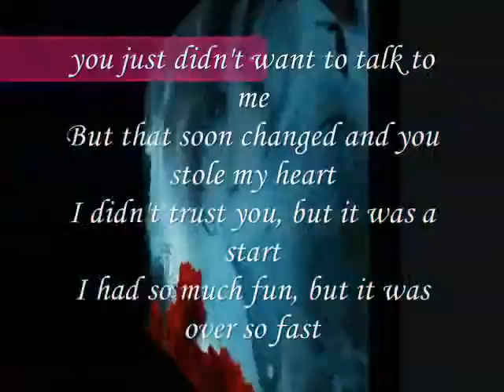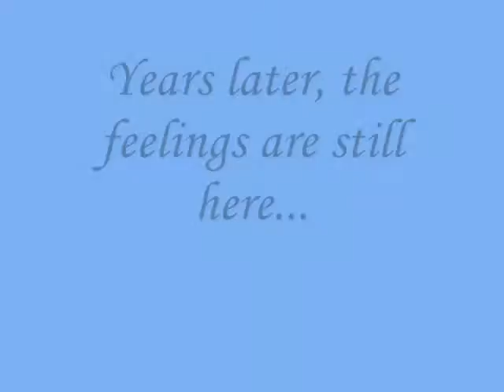years later, the feelings are still here - miftachul wachyudi Miftachul Wachyudi (Yudee)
do.
do so
Money is an excellent servant, but the host
very bad.